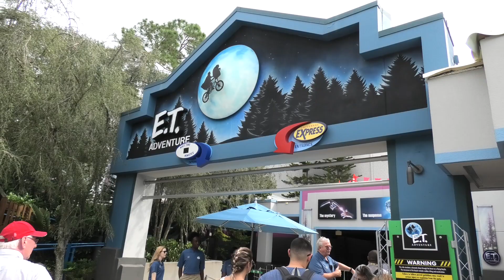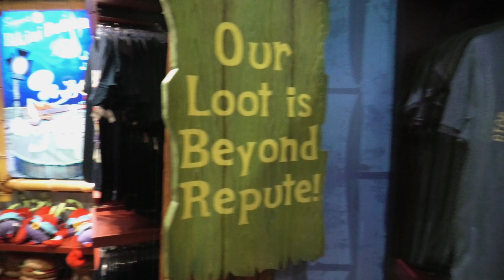E.T. Adventure Ride Universal Studios Florida - Full Onride POV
E.T. Adventure Ride Universal Studios Florida - Full Onride POV 4K video✨
Today we show you the E.T. Adventure Ride onride POV at Universal Studios Florida, Universal Orlando Resort. A classic ride of the ET movie of Steven Spielberg. Do you like this bit old school classic dark ride? It has a really special transport system. You ride the E.T. Ride on a flying bike.

Cheers!